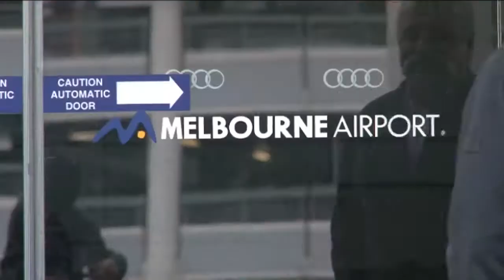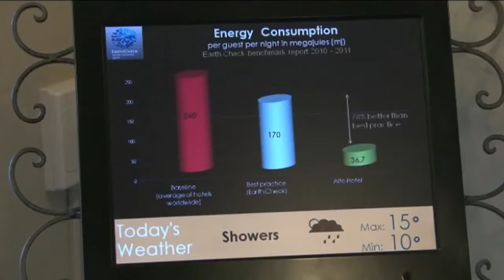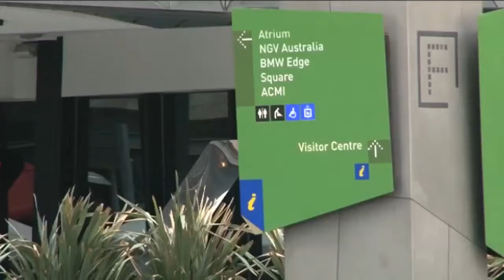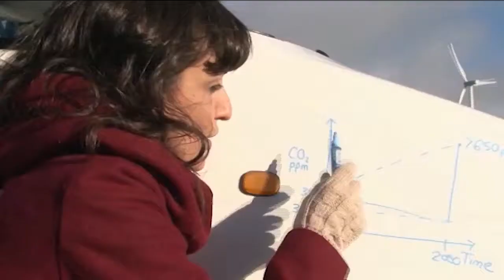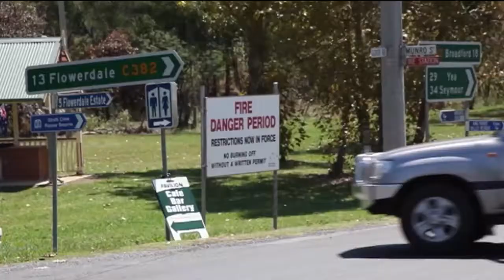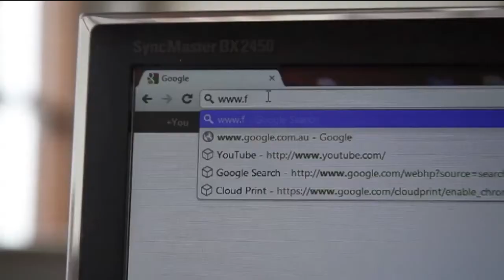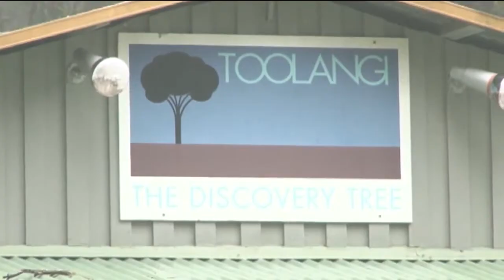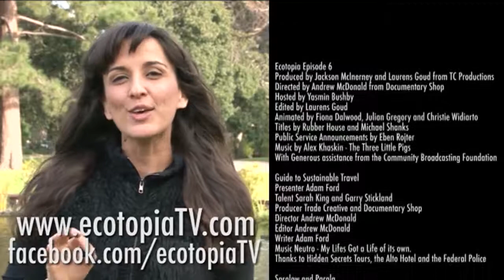Ecotopia Episode 6, Season 1